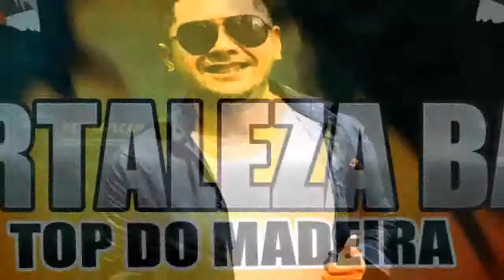CHAMADAS FORTALEZA BAR O TOP DO MADEIRA IRINEU STUDIO